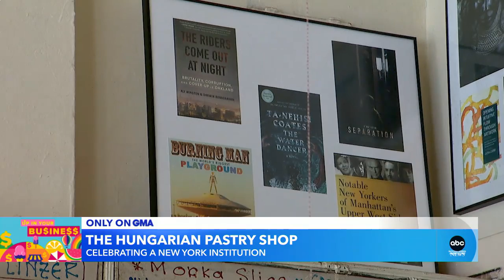Celebrating beloved Hungarian bakery in New York City l GMA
“GMA” visits The Hungarian Pastry Shop, where owner Philip Biniors will talk about some of the shop’s most popular pastries and get a special surprise.